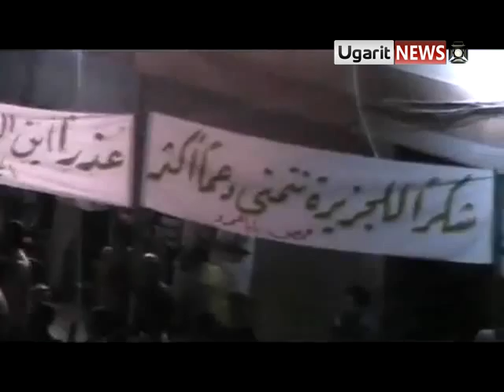8 10 Homs أوغاريت حمص حي باباعمرو, مظاهرة مسائية تضامناً مع الشهيد مشعل تمو